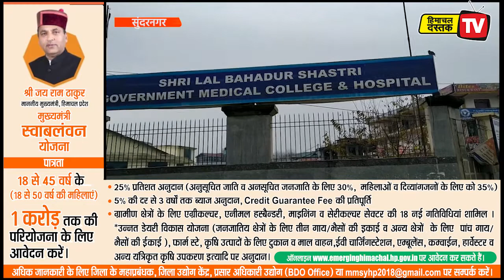सुंदरनगर जहरीली शराब कांड में आठवीं मौत , आज 40 वर्षीय व्यक्ति ने तोड़ा दम